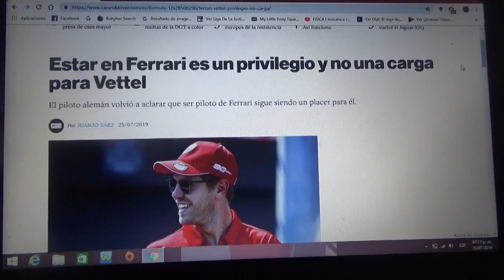Sebastian Vettel se siente un privilegiado en Ferrari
El alemán asegura que es un placer y no una carga estar en el equipo de Maranello